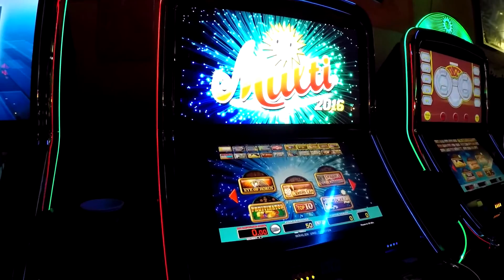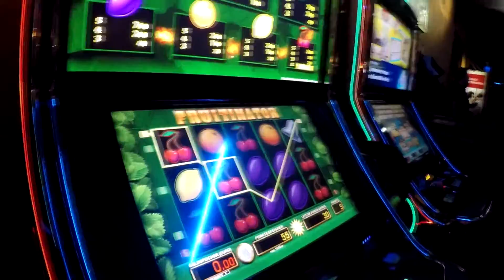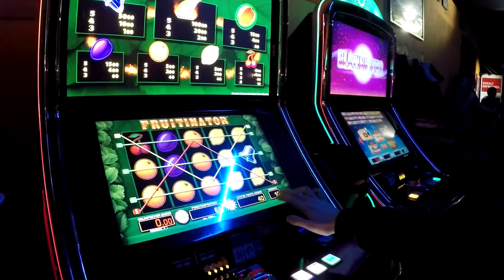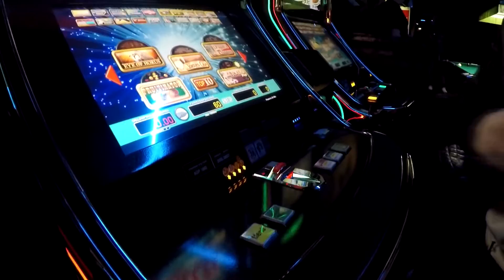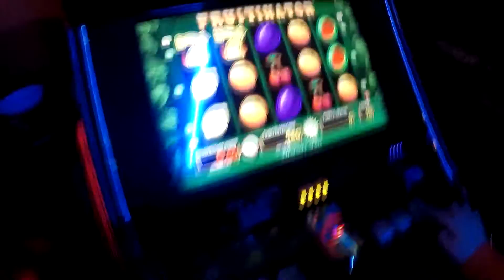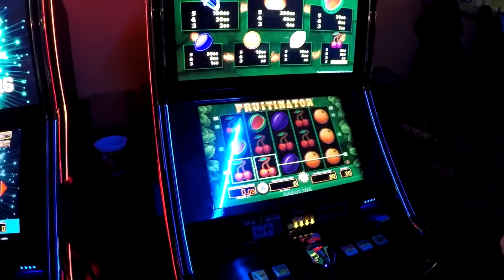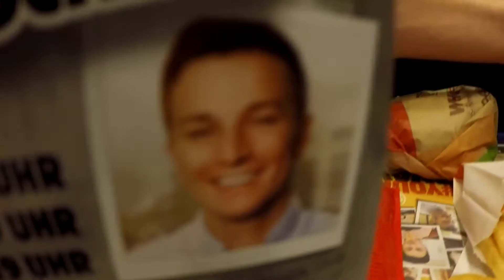Seife Vlog #11 - Fetter Gewinn am Automaten abgestaubt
Preiset der Merkursonne
Mozarellasticks zum selbermachen

Nächster Vlog wird spannender